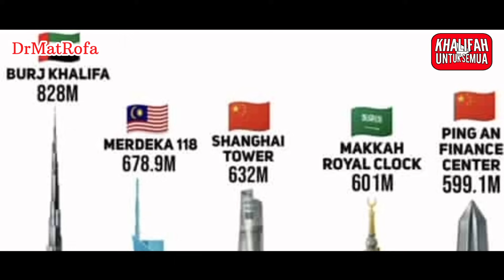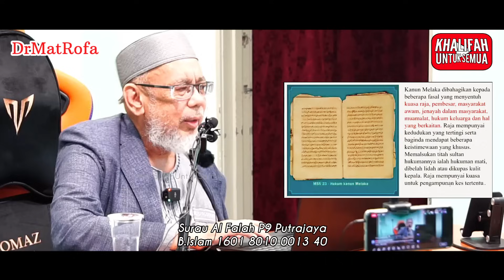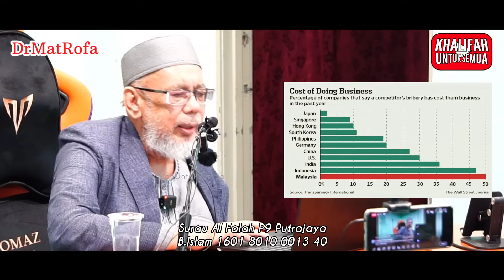Dr Mat Rofa : SIAPA MELAYU SEBENARNYA?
Surau Al Falah P9 Putrajaya

B.Islam 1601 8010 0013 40

Follow Khalifah Untuk Semua